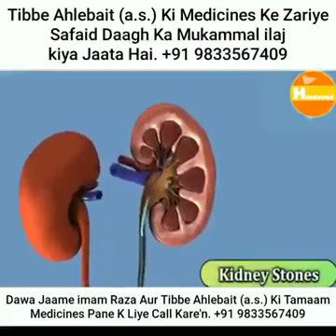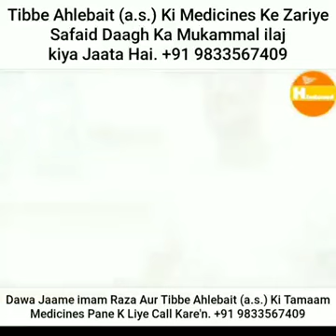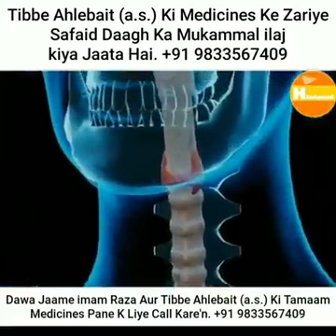Heart Blockage major reason that every doctors or patients don't know about it